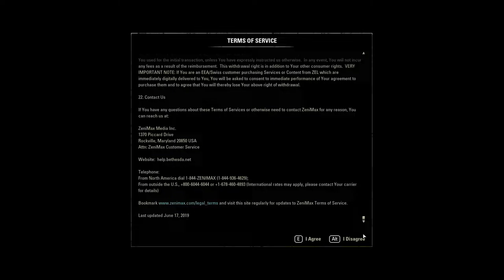Probando The Elder Scrolls Online en Stadia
Por 20 € (10 € con la promoción de primer juego comprado en 2020), podemos migrar de cualquier plataforma a Stadia, mantener nuestro progreso y liberar los más de 100 GB que ocupa el juego (olvidándonos de paso de las actualizaciones habituales de 50 GB). Parece evidente el cambio para un juego que requiere online y tiene crossplay, ¿no?
Parte negativa: misma limitación que la versión de consola, es decir, no podemos instalar add-ons en el juego.